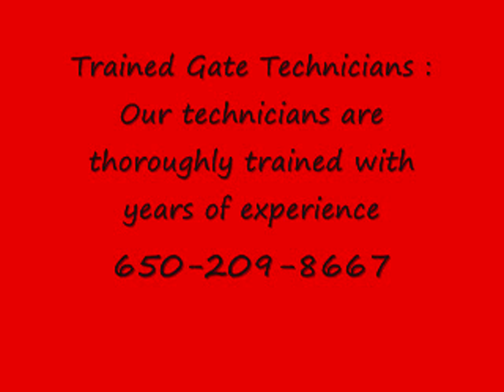Gate Repair Palo Alto, CA | Same Day Service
Wrought Iron Gate s and Fences Palo Alto, CA
Sliding Gate Palo Alto, CA
Intercom System Palo Alto, CA
Residential Gate Palo Alto, CA
Commercial Gate Palo Alto, CA Gate Operator Repair Palo Alto, CA
Commercial Gate Palo Alto, CA